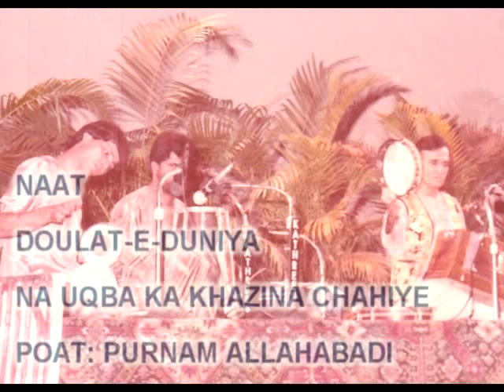DOULT E DUNIYA NA OQBA by Real MASTER AYAZ ALI QAWWAL